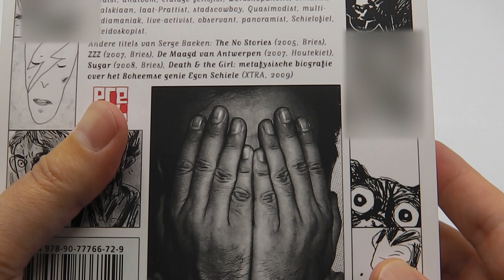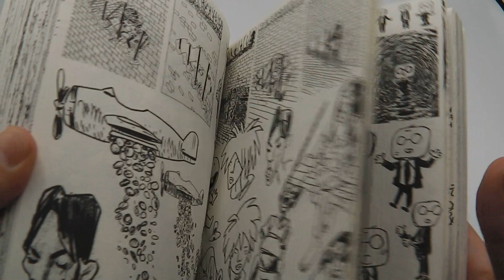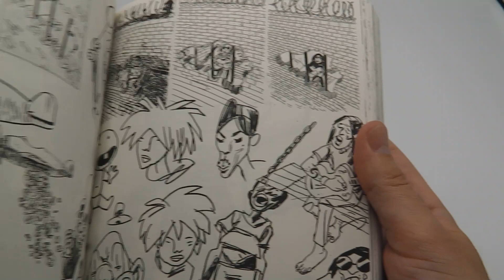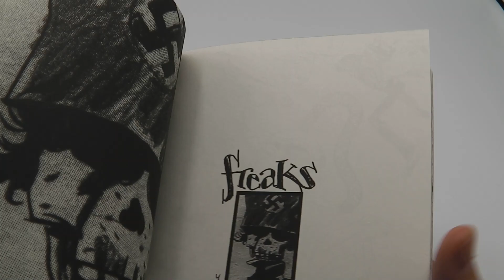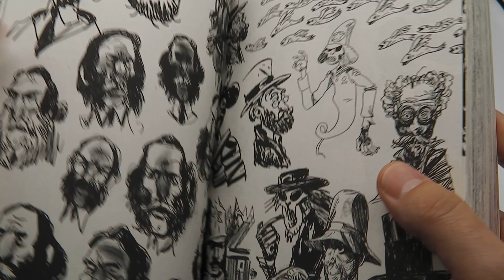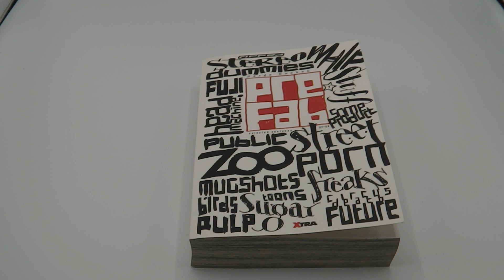BESTE BOEKEN: Prefab van SERGE BAEKEN | VEDA Dag 21 | Vlog 205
Er moeten honderden en honderden schetsen staan in PREFAB van Serge Baeken. Ik vind het een heel inspirerend boek. Dus mocht PREFAB van Baeken niet ontbreken in mijn rubriek Beste Boeken, waarin ik mijn favoriete boeken behandel.

Grafisch huurling Serge Baeken (Turnhout, 1967) studeerde beeldende kunsten en vrije grafiek, ontving de debuutprijs Strip Turnhout en werd er aangesteld als stadstekenaar. Hij heeft verschillende internationale boekuitgaven op zijn naam staan, waarmee hij veel bijval en enkele prijzen oogstte. Ook verzorgt hij prijswinnende illustraties voor de belangrijkste Nederlandse en Vlaamse (dag)bladen.

MICHAEL MINNEBOO

BOEK:
MIJN VRIEND SPIDER-MAN: SUPERHELDEN, GEEKS EN FANCULTUUR